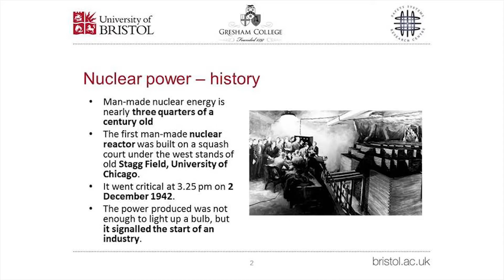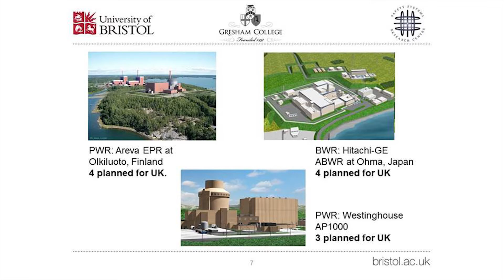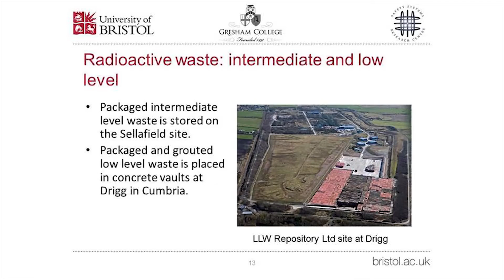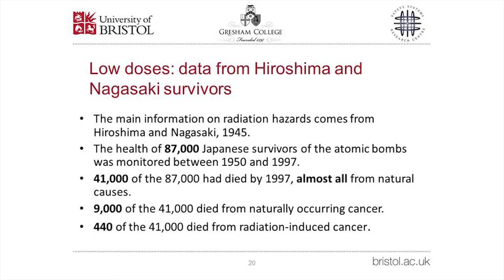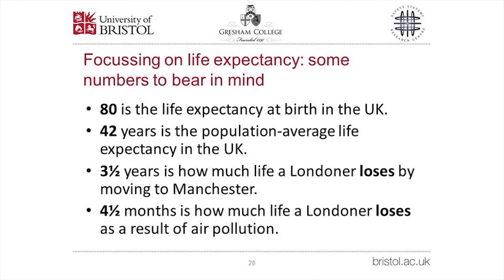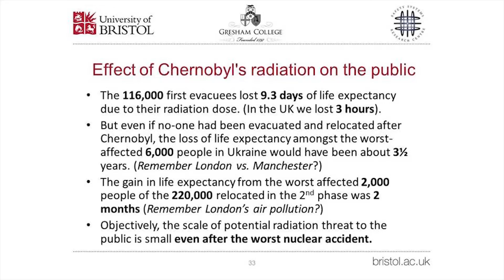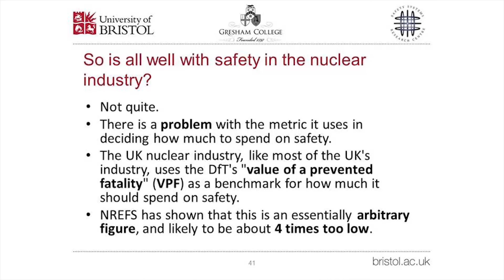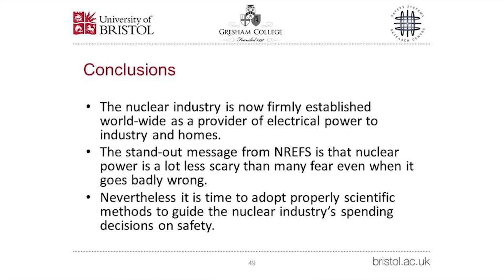Safety in the Nuclear Industry - Professor Philip Thomas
Energy security and meeting the needs of both industry and consumers have become key topics for government. Major decisions will have to be taken by the next government over both de-commissioning and the re-commissioning of nuclear power stations. But how safe is safe? Can the experts re-assure us that modern advances in nuclear technology and its management can provide us with safe low-cost energy?

The transcript and downloadable versions of the lecture are available from the Gresham College